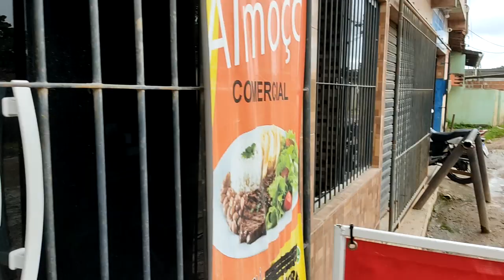Feira de Cavalos e Animais de Abreu e Lima - PE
O melhor do Nordeste
Feira de Animais de  Abreu e Lima - PE 02/07/2022
Vem Visitar a feira